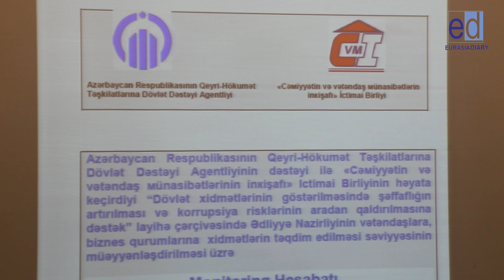Dövlət xidmətlərinin göstərilməsi ilə bağlı monitorinqin hesabatının təqdimatı olub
“Cəmiyyətin və vətəndаş münаsibətlərinin inkişаfı” İctimаi Birliyinin Azərbaycan Respublikasının Qeyri-Hökumət Təşkilatlarına Dövlət Dəstəyi Agentliyinin yardımı ilə həyata keçirdiyi “Dövlət xidmətlərinin göstərilməsində şəffaflığın artırılması və korrupsiya risklərinin aradan qaldırılmasına dəstək” layihəsi çərçivəsində tədbir keçirilmişdir
“Cəmiyyətin və vətəndаş münаsibətlərinin inkişаfı” İctimаi Birliyinin Azərbaycan Respublikasının Qeyri-Hökumət Təşkilatlarına Dövlət Dəstəyi Agentliyinin yardımı ilə həyata keçirdiyi “Dövlət xidmətlərinin göstərilməsində şəffaflığın artırılması və korrupsiya risklərinin aradan qaldırılmasına dəstək” layihəsi çərçivəsində dəyirmi masa keçirilmişdir. Tədbirdə Ədliyyə Nazirliyinin müxtəlif qurumlarının təmsilçiləri, QHT təmsilçiləri, KİV nümayəndələri, ictimai xadimlər  iştirak etmişlər. Tədbirdə Konstitusiya Araşdırmalar Fondunun” prezident Əliməmməd Nuriyev, Azərbaycan Respublikasının Qeyri-Hökumət Təşkilatlarına Dövlət Dəstəyi Agentliyinin icraçı direktoru Aygün Əliyeva, Azərbaycan Respublikası Ədliyyə Nazirliyi İnsan hüquqları və ictimaiyyətlə əlaqələr idarəsinin rəisi Aynur Sabitova və “Cəmiyyətin və vətəndaş münasibətlərinin inkişafı” İB-nin sədri Əhməd N. Abbasbəyli edərək layihə çərçivəsində görülən işlərdən danışıb. Daha sonra Beynəlxalq Avrasiya Mətbuat fondunun prezidenti Umud Mirzəyev də çıxış edib.